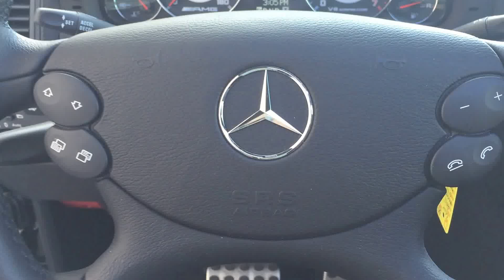2011 Mercedes G55 AMG only 3k miles At Celebrity Cars Las Vegas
2011 Mercedes G55 AMG only 3k miles  At Celebrity Cars Las Vegas

7770 Dean Martin Dr. 301

Ken Tangen
Ryan Hamilton
Chris Lewis